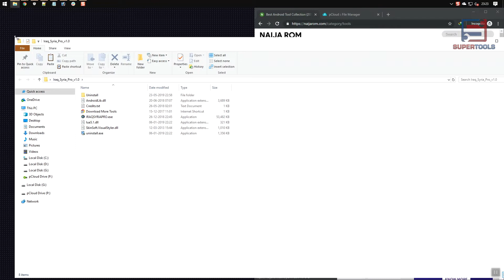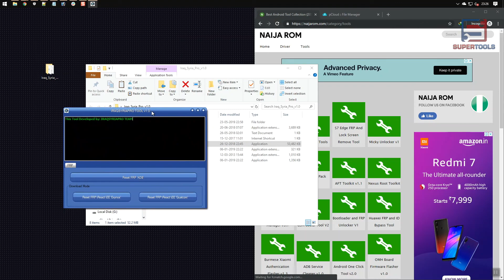Iraq Syria Pro v1.0 - Best FRP Tool For Android Devices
Iraq Syria Pro v1.0 helps you to remove or bypass the FRP Protection from your android Smartphones and tablets.

Gadgets We Use:

Green Chroma